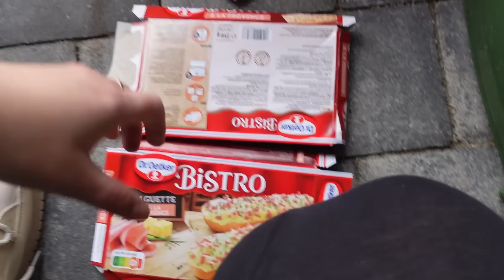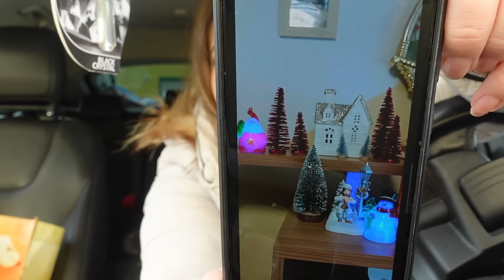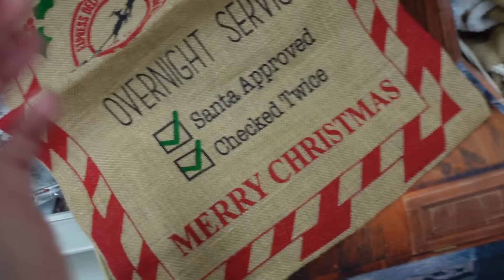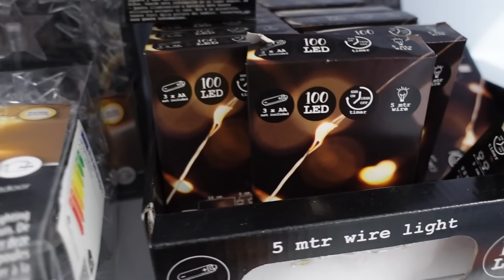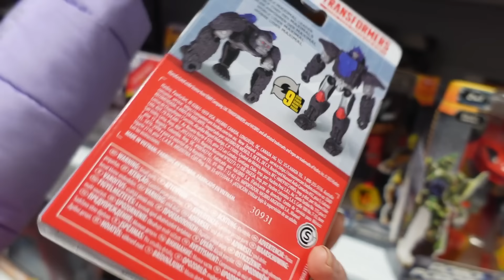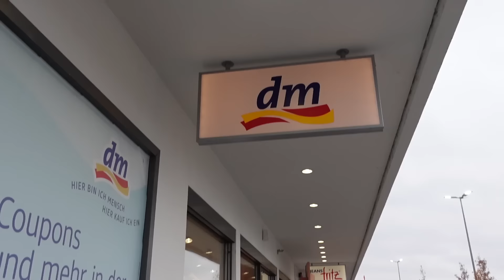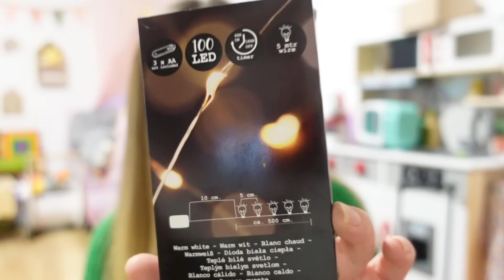STIGLA NAM JE JELKA I Tražimo nakit,pravimo Kinder kolač,Hoteli sve više ne primaju djecu?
🎵 Track Info:

Title: Blue Skies by Silent Partner
Genre and Mood: Pop + Happy